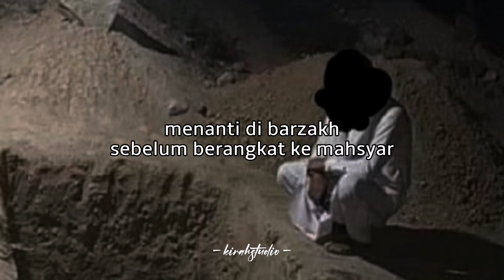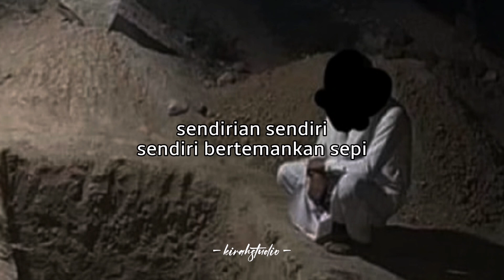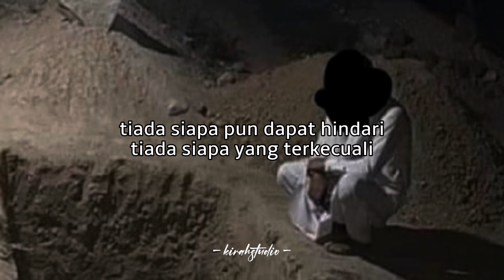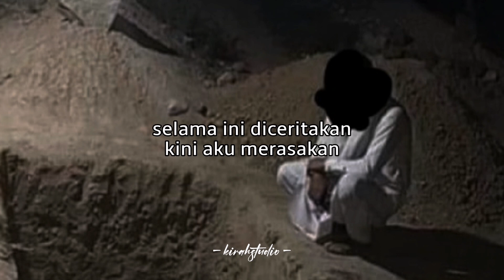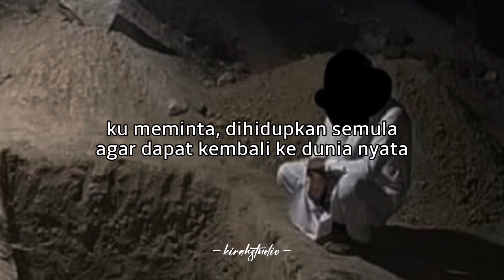Far East - Menanti Di Barzakh | Lirik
🎶 Title : Menanti Di Barzakh
🎙️ Singer : Far East
📸 Background : Pinterest

©️ If any producer or label has an issue with this song or picture, please get in contact with us on emails  thank you.